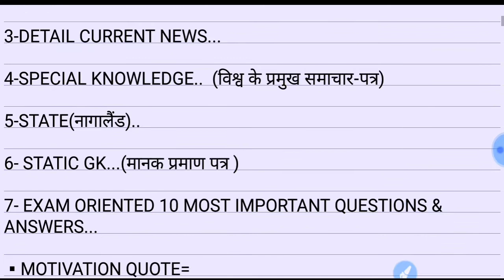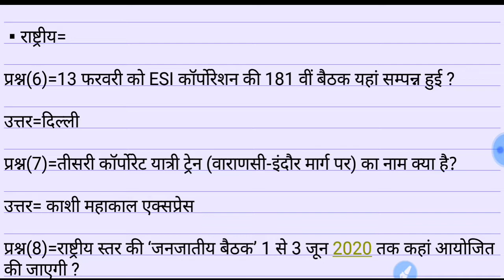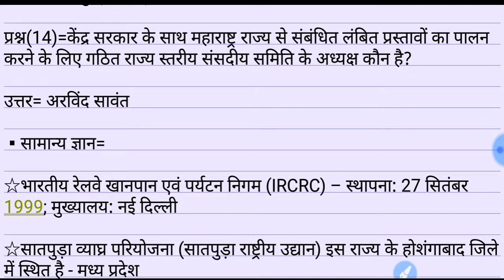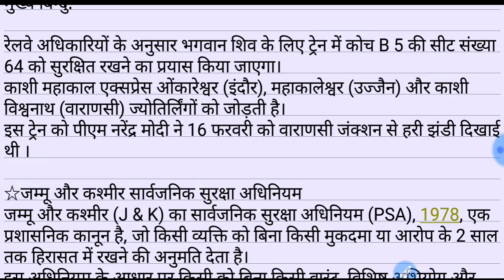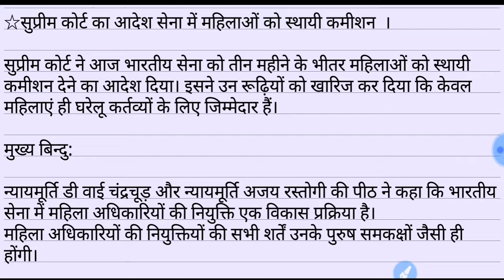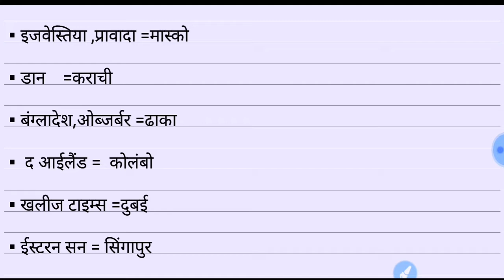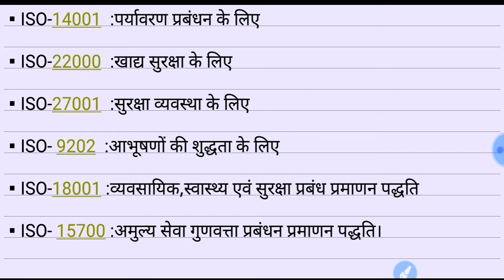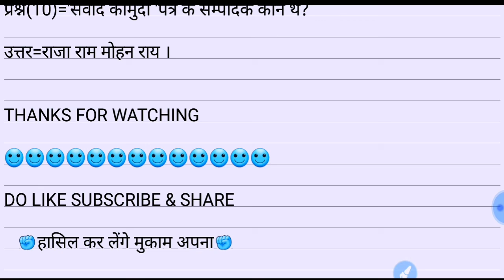18 FEB 2020||IMPORTANT CURRENT AFFAIRS WITH STATTIC GK||FOR ALL ONE DAY EXAM.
18 FEB 2020| IMPORTANT CURRENT AFFAIRS WITH STATIC GK|FOR ALL EXAM.

HELLO ASPIRANTS,

AAJ KE IS VIDEO MAI ONE LINER CURRENT AFFAIRS DETAIL CURRENT AFFAIRS AND STATIC GK AND EXAM ORIENTED 10 MOST IMPORTANT QUESTIONS & ANSWERS DEKHNE KO MILENGE JO SBHI EXAM KE LIYE FRUITFUL SABIT HONGE.

UPSI,UPP,UPSSSC,NTPC,SSC(10+2),SSC(MTS),UPTET etc.